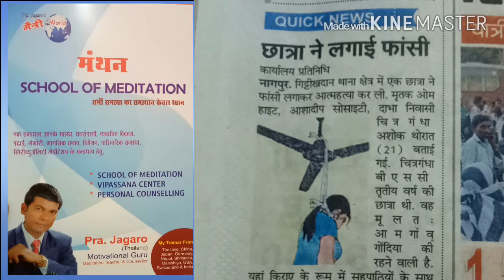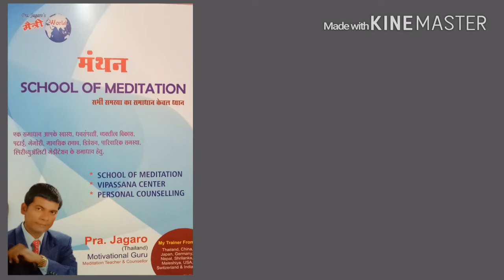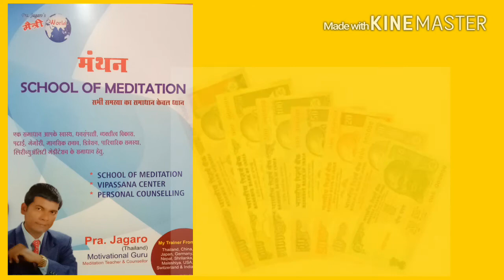Jivan ke Har problems ka Solution by Pra Jagaro, जब हो जबरदस्त परेशानी तब करे ये उपाय, motivatinal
Jivan ke Har problems ka Solution by Pra Jagaro, जब हो जबरदस्त परेशानी तब करे ये उपाय, motivatinal, Jivan ke har mode par kam aaye,